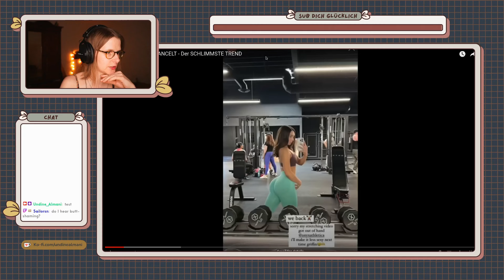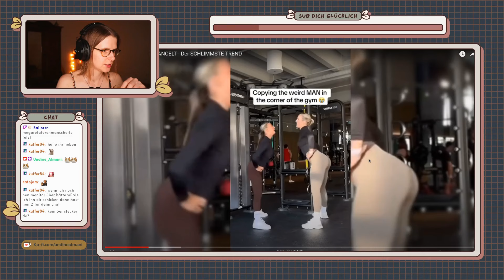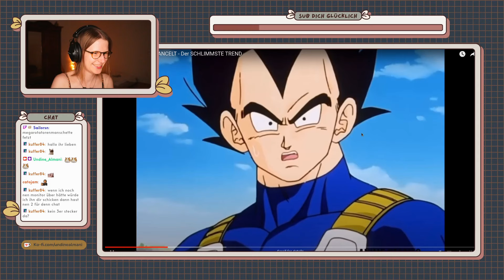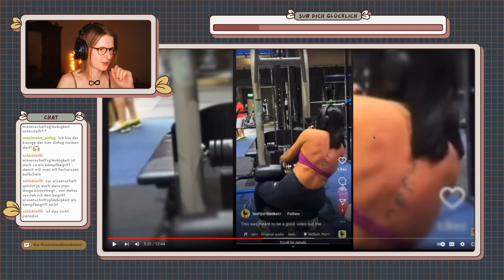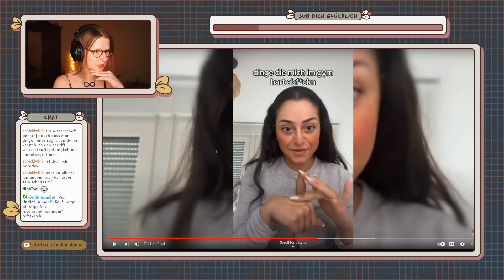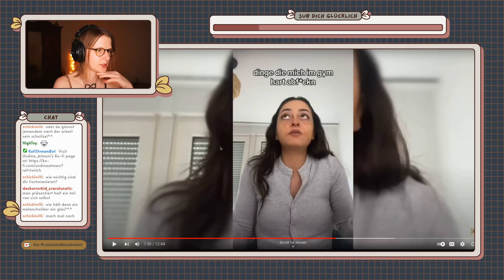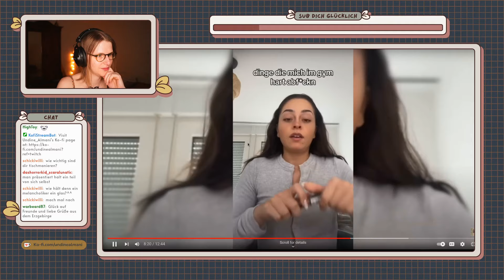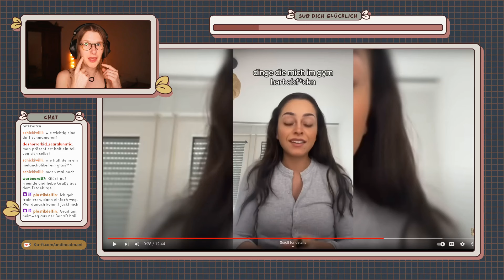Wenn die Gym-Routine aus Selfies und Schminken besteht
Leute, es ist wirklich nicht mehr leicht ein Mann zu sein heutzutage. Du willst einfach nur deine Gym Routine durchziehen, in die Gegend starren und dein Ding machen, doch was passiert? Fremdschäm-würdige Gymshark Girls stellen sich in dein Blickfeld, pöhlen ihren Pöter heraus und sagen dir dann, dass du ein Gym Creep bist. Willkommen in der schönen neuen Welt von TikTok...

Unser Freund @weird.flex030 hat wieder Mett geliefert: In diesem Video geht es um Gym Beef zwischen Männern und Frauen,... bzw. um Frauen die Männer ungefragt filmen, weil diese eine Zehntelsekunde zu ihnen rübergeschaut haben. Das geht ja auch wirklich mal gar nicht. Am besten nur noch Blinde ins Gym lassen! Oh, wait... selbst die nicht?

Ihr Lieben, ich brauch eine Kopfschmerztablette nach diesem Dreh. Unten verlinkt sind Ressourcen, die mir helfen, diese Art von Content auch in Zukunft noch zu machen.